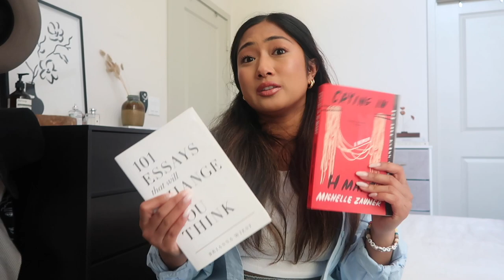SEASONAL REFRESH | FAVORITES | vivaia, thrift haul, books, skincare, makeup | Christina Joann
Shoes that I picked:

Aria 5, Pointed-Toe Ballet Flats (Size 6.5)
Melia, Pointed-Toe Flats (Size 6)

I hope you enjoyed watching me talk about all the things I’ve been loving lately! It was a lengthy one but all of these items have been a game changer for me as the season changes into the spring/summer!

CLOTHING
All thrifted! So no links 🙁

BOOKS
“Crying in H-Mart” by Michelle Zauner
“101 Essays That Will Change The Way You Think” by Brianna Wiest

COFFEE CUPS
Keep Cup 12oz

MATCHA LATTE
Daily Matcha Powder by The Republic of Tea
Binggrae Banana Flavored Milk 6pack

SKINCARE
Versed Cleansing Balm
The Ordinary Hyaluronic Acid 2%
The Ordinary Niacinamide 10% + Zinc 1%
Biossance Squalane + 10% Lactic Acid Resurfacing Serum
The Ordinary Retinol 0.5% in Squalane
Cosrx Snail Mucin 96% Power Repairing Essence
La Roche Posay Cicaplast Baume
Naturium Dew Glow Moisturizer in SPF 50
Elf Suntouchable Whoa Glow SPF 30
Ole Henriksen Vitamin C Truth Serum
Dr. PAWPAW Scrub and Nourish Duo (lips)
Laneige Lip Sleeping Mask in Gummy Bear
Tony Moly Face Masks
The Creme x Hello Kitty Face Masks
Flowery Cuticle Oil
Nest Fragrances Citrine

MAKEUP
PawPaw Wonder Blender
Triangle Powder Puffs
Charlotte Tilbury Charlotte’s Beautiful Skin Foundation (9 Warm)
Rare Beauty Tinted Moisturizer (36C - medium with cool undertone)
Maybelline Fit Me Loose Finishing Powder (light medium)
Maybelline Lasting Fix Banana Powder
MAC Glow Play Blush (Blush Please, Grand, & Cheer Up)
Physicians Formula Butter Bronzer (Deep Bronze)
Charlotte Tilbury Hollywood Contour Wand (Medium/Dark)
Rare Beauty Liquid Touch Brightening Concealer (280N)
Joah Beauty LashUP Rising Waterproof Mascara
MAC Lip Liner in Whirl
The Creme x Hello Kitty Lip Oil (Peach)